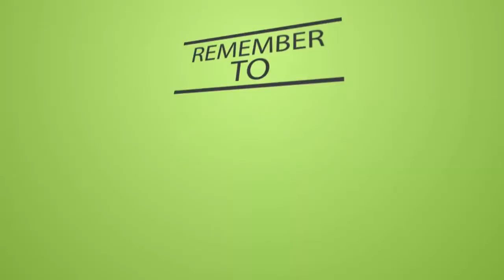1 DANGEROUS Ingrediet to AVOID for a FLAT BELLY!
Here are 5 simple ways that no one is talking about to lose your belly fat FAST!

ABOUT TIM:

Tim is a personal life transformation coach. His main areas of expertise is in personal development, personal transformation, fitness, web design, marketing, product and course creation, YouTube video creator, and productivity.

Tim is also the founder of TurnAroundFitness.com Your ULTIMATE fitness source for diet plans, workouts, motivation, and expert advice on building muscle, losing fat and gaining strength.

He's also the founder of 180Muscle.com.  He is dedicated to helping Men and Women transform their lives by staying physically fit.

Get Tim’s advanced 180 Muscle for maximal muscle-building and fat loss using these 4 specialized techniques backed by research

21 highly rated, premium courses in full HD
Over 28,000 happy and successful students enrolled, and growing
653 positive reviews, and growing
New content added every week
Content creation based on student needs

If you want to know how to reduce belly fat and get rid of your love handles or muffin tops, here are 5 simple ways (that no one is talking about) to lose your belly fat FAST!